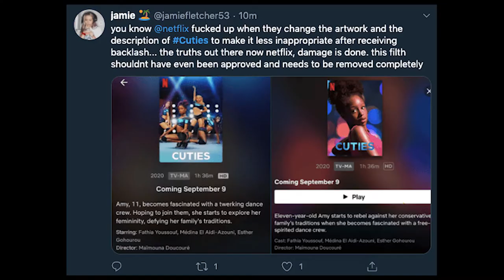THE CUTIES NETFLIX DRAMA IN A NUTSHELL *shocking reality*